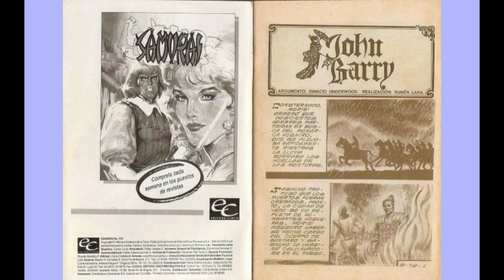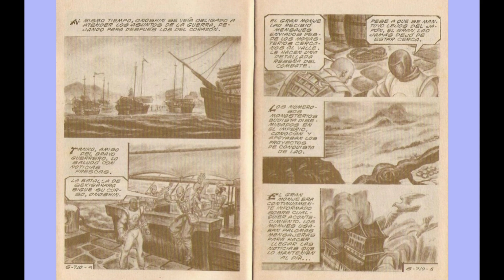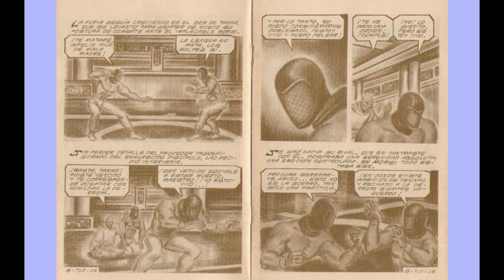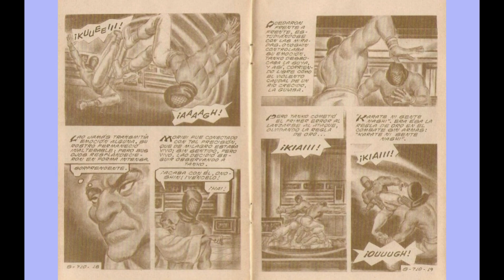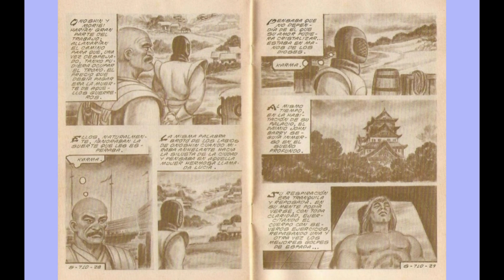SAMURAY JHON BARRY 710